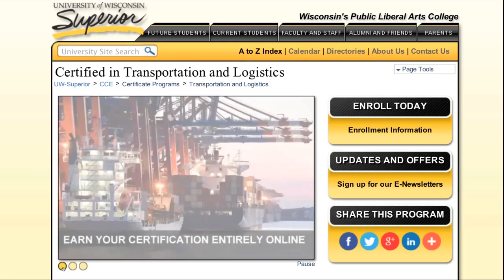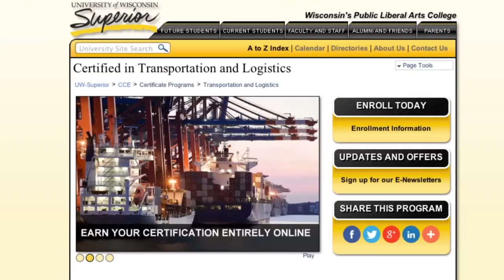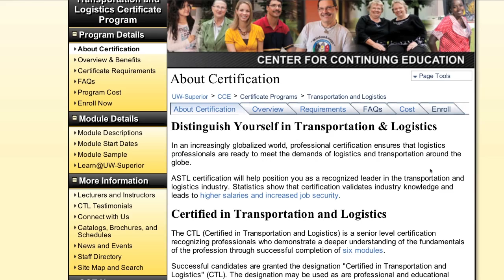Certified in Transportation and Logistics Online Program - UW-Superior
Take a closer look at the University of Wisconsin-Superior's Certified in Transportation and Logistics Online Program. to learn more.